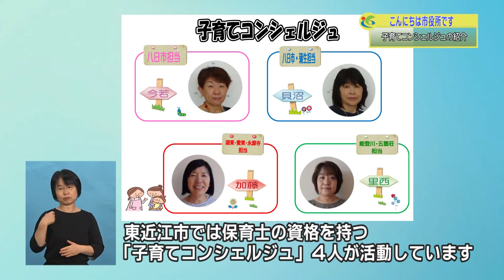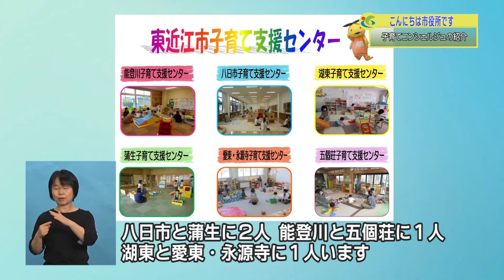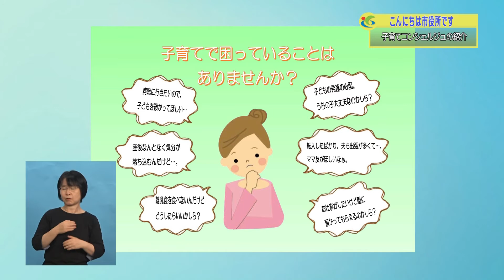『子育てコンシェルジュの紹介』９月４週 東近江市子育て支援センター